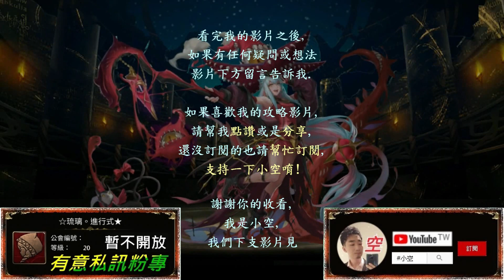【小空】「三月挑戰LV6」明日香改隊不用複製人！冰封圍城也別想阻擋通關！（影片字幕）【神魔】挑戰任務-三月挑戰-超級七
隊伍配置：
明日香改+明日香+明日香巫女+天照大神+伊邪那美+明日香改
※隊長配戴陽電子砲或神族武裝。
※次元英雄須配戴時空武裝龍刻。
※其餘龍刻配戴請參考影片。

第二張明日香必備，解王1血附加盾。

第三張明日香巫女必備且昇華4，
r1冰封圍城增傷用。

第四張天照大神必備，r1用。

第五張伊邪那美建議選配，r1用。
可換菲呂拉/路西法(時空)替代。